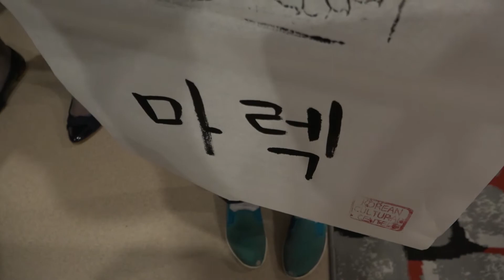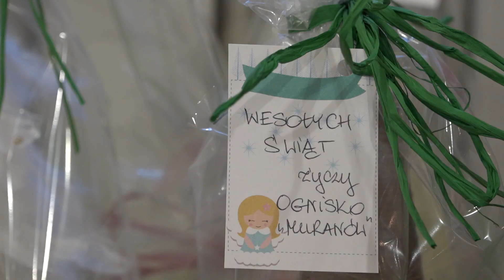Mikołaj z Korei w Ognisku Muranów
Święta Bożego Narodzenia, to wyjątkowy czas radości, ciepła i wzajemnego obdarowywania się prezentami. Do Ogniska Muranów zawitał nietypowy św. Mikołaj - jego ekscelencja Sung-Joo Choi - ambasador Republiki Korei w Polsce.